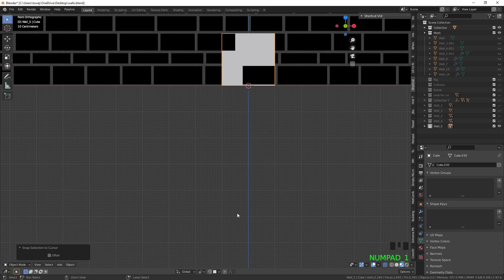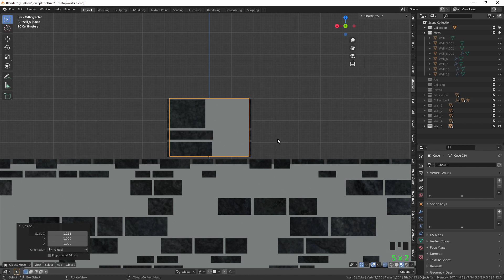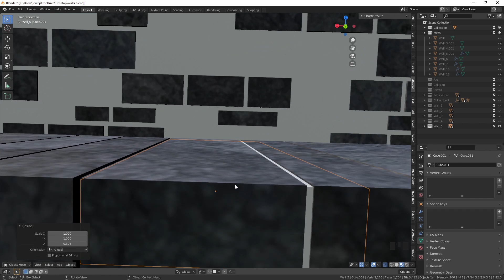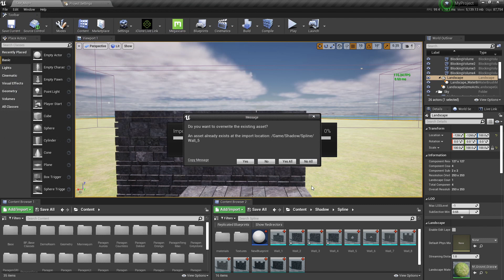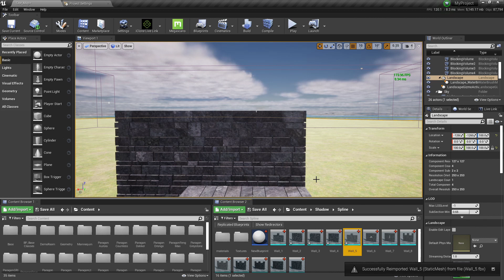How to Use blender to add collision to a static mesh to use in Unreal Engine